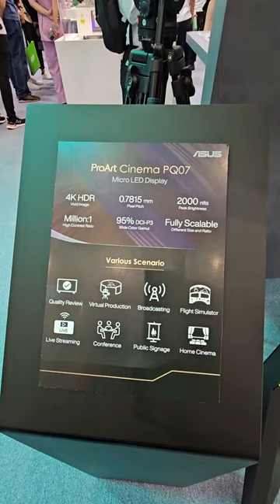Devasa Büyüklükte Micro LED Ekran! - Computex 2023 #18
Computex'de karşımıza çıkan en dikkat çekici ürünlerden birisi de Asus'un tasarlamış olduğu devasa boyuttaki ASUS ProArt PQ07 mini LED ekranı oldu.